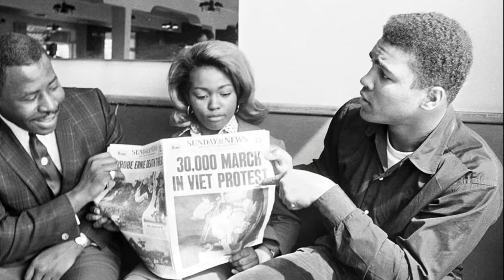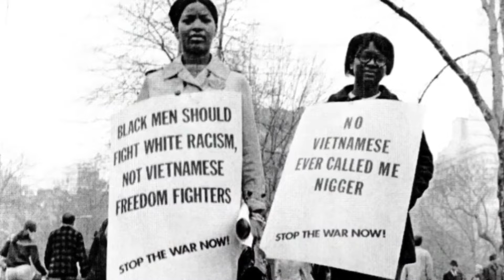8 Black Celebrities Whose Careers Were Derailed by Social Activism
In this video, we delve into the lives of eight influential black celebrities whose careers faced turbulence as they fearlessly spoke out for social justice causes. From challenging systemic racism to advocating for equality, these individuals have left an indelible mark not only in the entertainment industry but also in the ongoing struggle for a more just society.
colin kaepernick, harry belafonte, paul robeson, lena horne, eatha kitt,
Muhammad Ali, Mahmoud Abdul-Rauf, Craig Hodges

Join us as we uncover their stories and the impact of their activism on their careers.